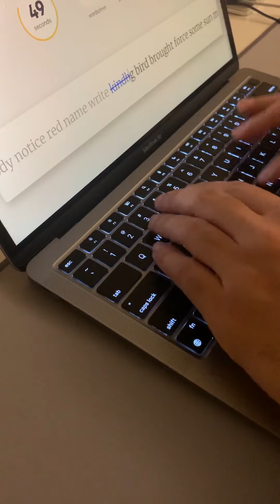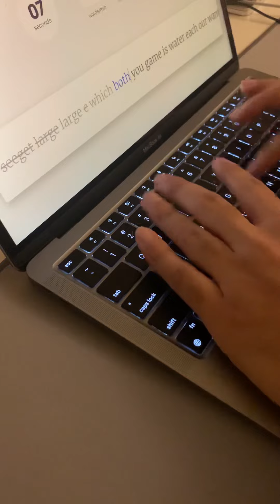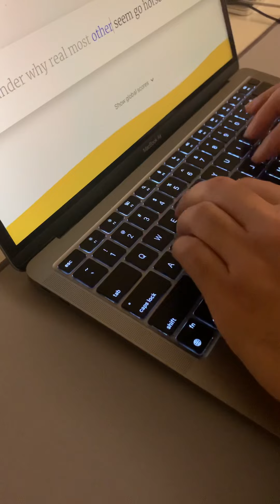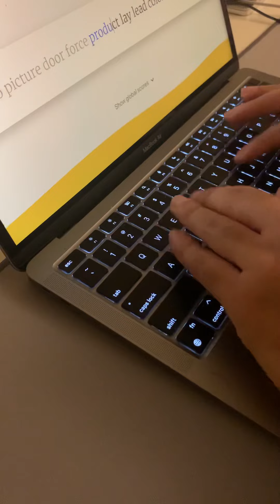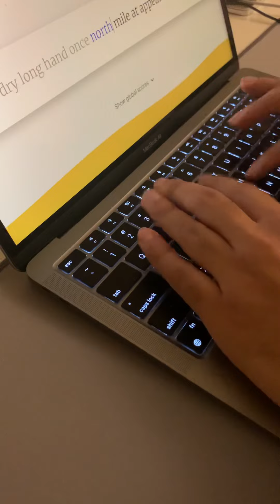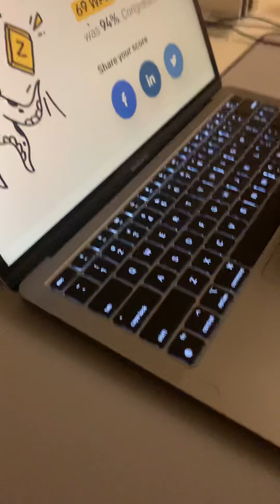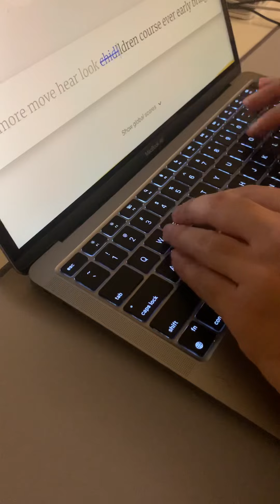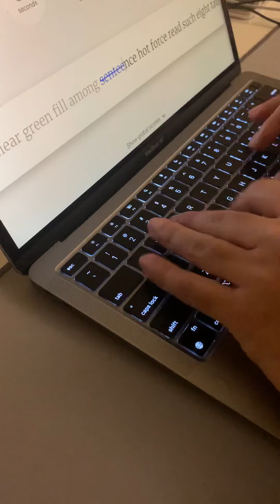pure aggressive typing asmr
doing some typing tests on a macbook air for fun. im certainly not the greatest typer lol but I love keyboard sounds. thocky mech keyboards also sound great but I honestly think the mac keyboard is super relaxing